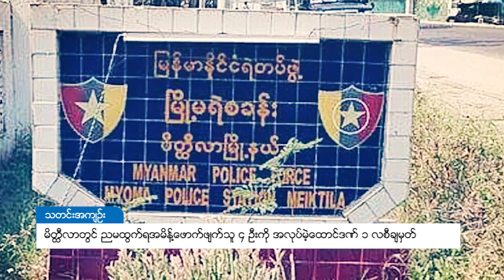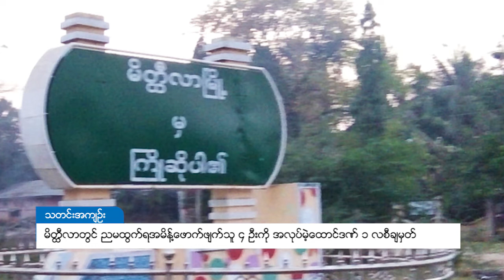DVB - မိတ္ထီလာတွင် ညမထွက်ရအမိန့်ဖောက်ဖျက်သူ ၄ ဦးကို အလုပ်မဲ့ ထောင်ဒဏ် ၁ လစီချမှတ်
မန္တလေးတိုင်း၊ မိတ္ထီလာမြို့၊ မိတ္ထီလာကန်တံတားအနီးမှာ စက်တင်ဘာ ၄ ရက်မနက် ၂ နာရီက ညမထွက်ရ ဒေသန္တရအမိန့်အား ဖောက်ဖျက်ပြီး သွားလာနေသူ ၄ ဦးကို မြို့နယ်တရားရုံးက အလုပ်မဲ့ ထောင်ဒဏ် ၁ လစီ ချမှတ်လိုက်ပါတယ်